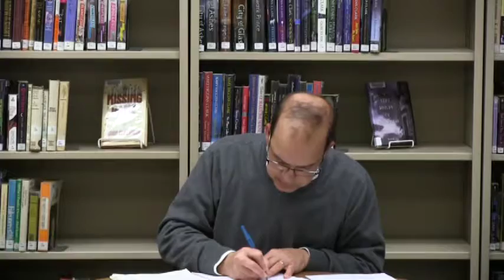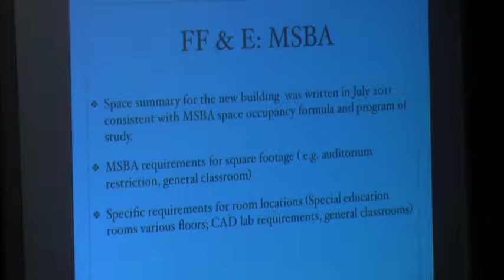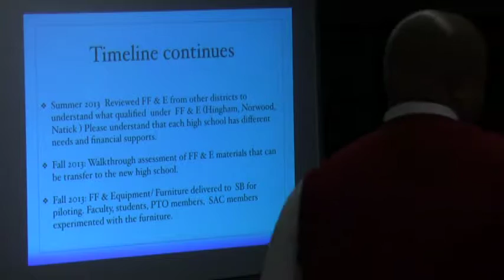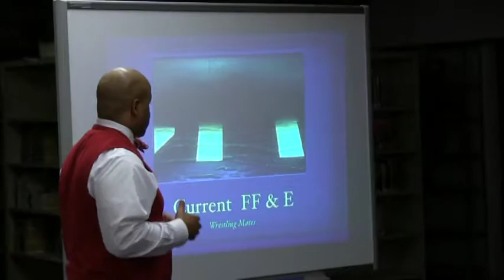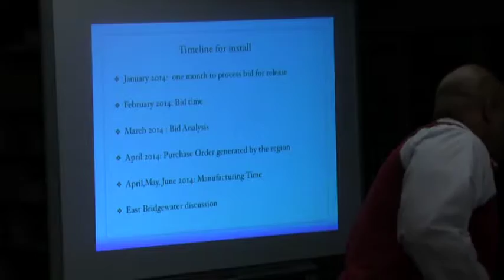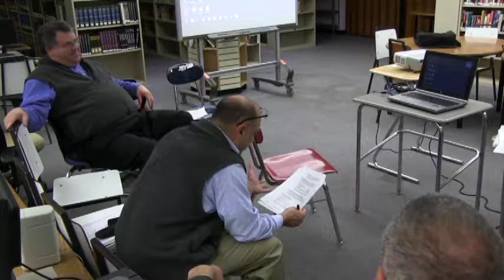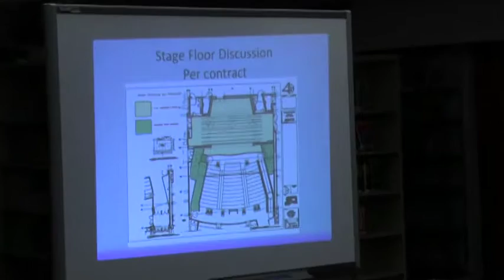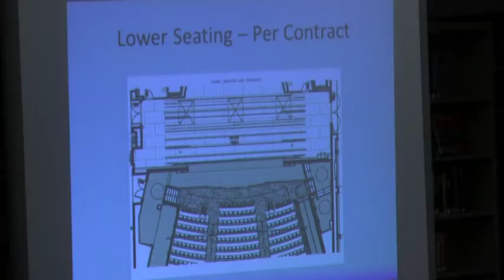Somerset Berkley Regional Building Committee - December 19, 2013